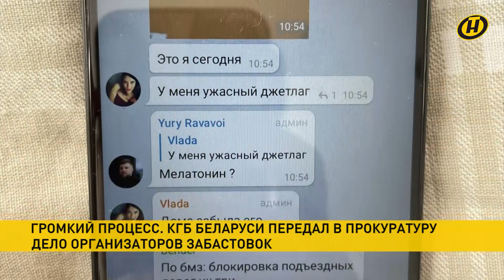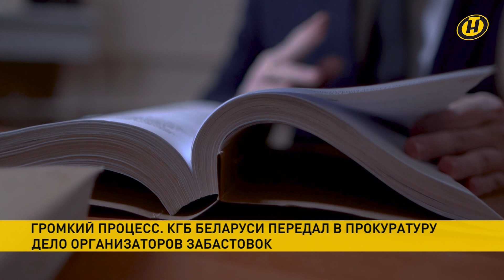КГБ Беларуси передал в прокуратуру уголовное дело об экстремистах из "Рабочага руха"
Ещё один громкий процесс по следам 2020-го. КГБ Беларуси завершил расследование и передал в прокуратуру дело организаторов забастовок. Экстремистская организация под названием "Рабочы рух" пыталась парализовать экономику Беларуси, призывая к стачкам. Кто-то это делал по своей воле, а некоторые были всего-то простыми пешками в руках западных кураторов. Но отвечать перед судом придётся всем.
Подробности – в репортаже.